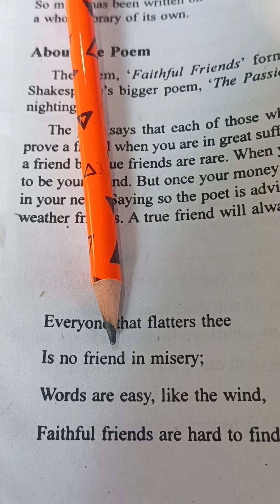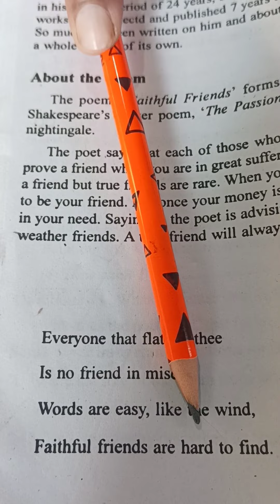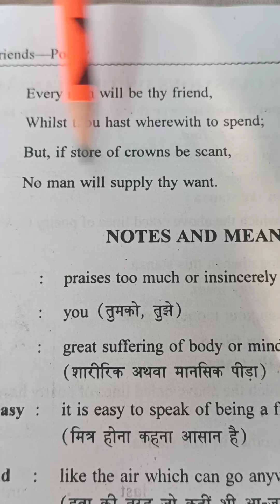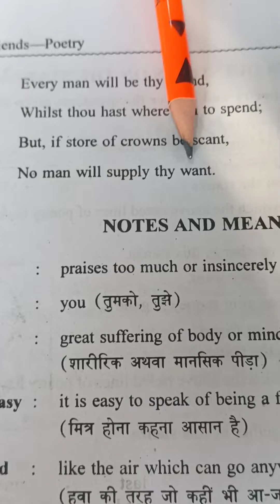FAITHFUL FRIENDS -Class - 9th English Up Board Ncert